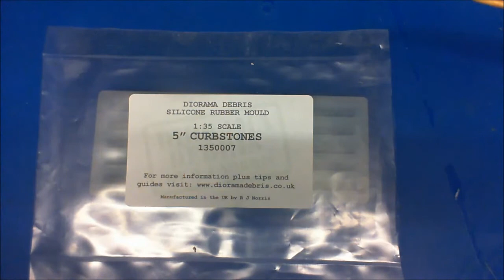5"Curbstones in 1/35 scale Mould Review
I take a look at the 5" and 6" curbstones moulds to see which one is worth purchasing both excellent moulds and at the end it really does come down to you this